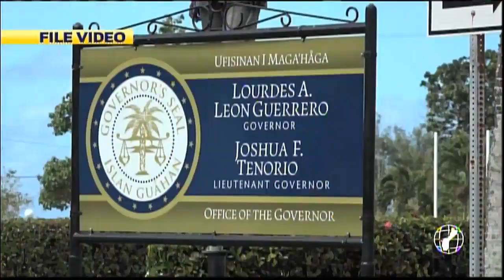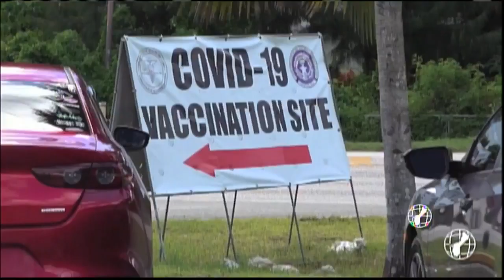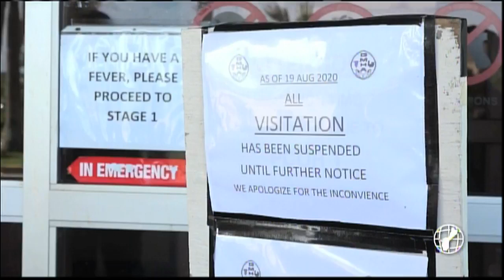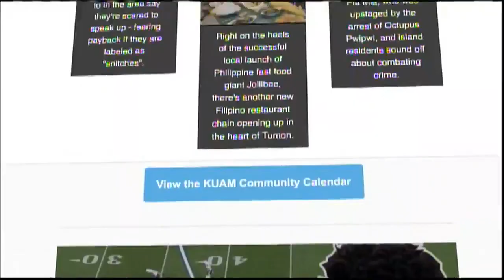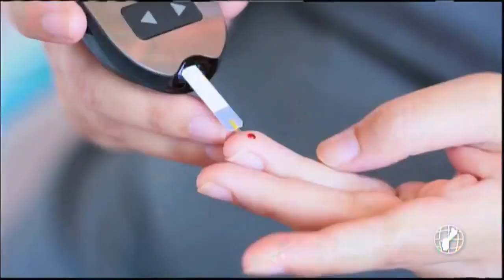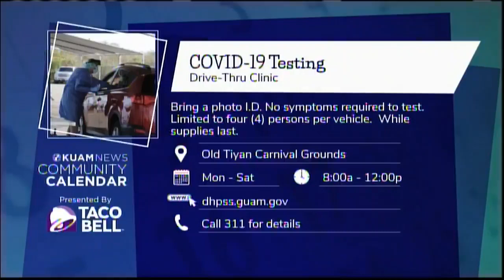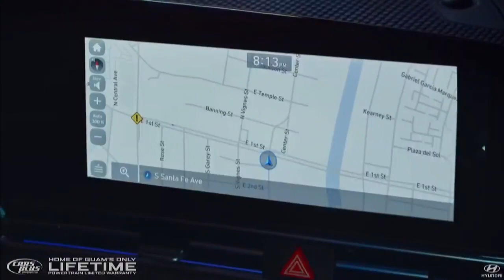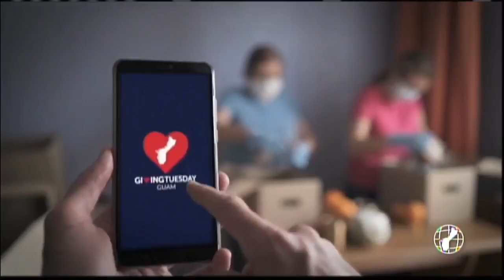KUAM News LIVE: November 16, 2021